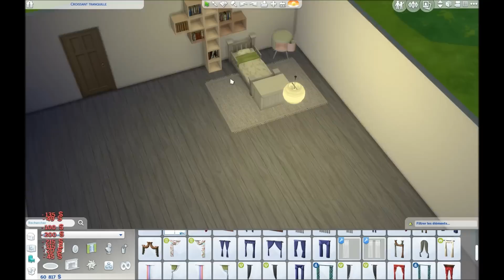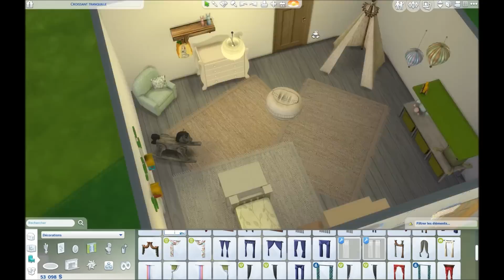[Let's Build] Chambres pour bambins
Bloup construit des chambres pour bambins.